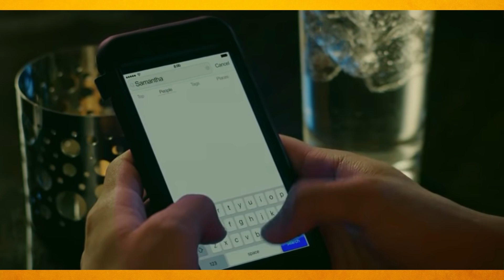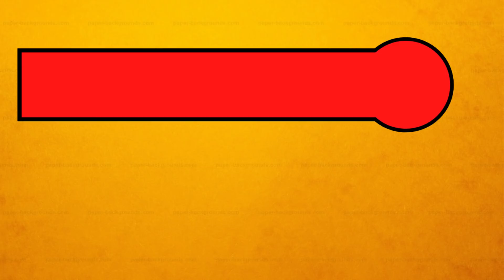COBRA KAI 🐍 3 TEMPORADA 🥋 [ TEORIAS ]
Miguel vai ficar bem depois da cena de luta na escola? Jhonny e Daniel vão se juntar contra o Kreese? Ali vai aparecer?

👕⬇ SE LIGA NESSA CAMISA DO COBRA KAI ⬇

A série já é um sucesso na NETFLIX e a pergunta que todo mundo está querendo saber O QUE ACONTECE NA TERCEIRA TEMPORADA de COBRA KAI?

Cobra Kai é uma websérie americana de comédia dramática, baseada nos  filmes da trilogia Karate Kid, criada por Robert Mark Kamen, que estreou em 2 de maio de 2018 no YouTube Premium. A série de televisão acontece 34 anos depois do filme original e segue a reabertura do dojo de karatê Cobra Kai, por Johnny Lawrence e a reativação de sua antiga rivalidade com Daniel LaRusso. A série foi criada por Jon Hurwitz, Hayden Schlossberg, e Josh Heald e é estrelado por Ralph Macchio e William Zabka, que reprisam seus papéis dos filmes.

Conheça nosso instagram: @canaltdg